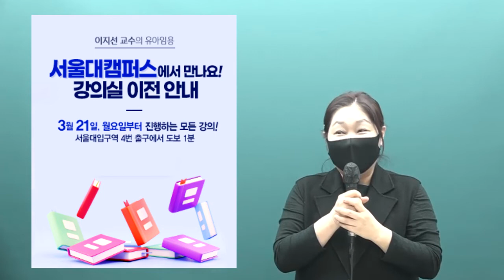유아임용 합격으로 가는 첫 시작은 서울대입구역 1분거리, 합격의법학원에서! (대학교수진이 출제한 문제로 구성)